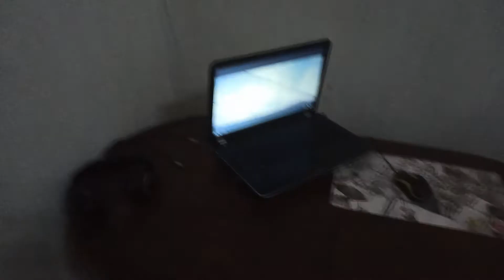VLOG: МУЖ КУ-КУ. 12.11.2020